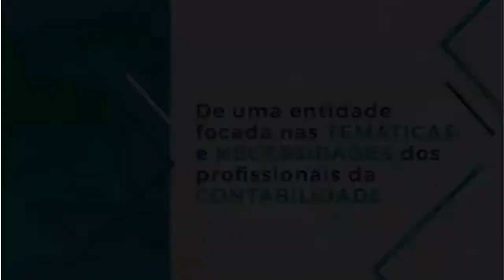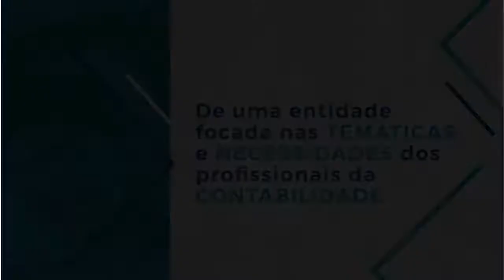Live com a FBC sobre Educação Profissional Continuada: desafios e oportunidades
O professor Rodrigo Dias Rosa participou de uma live com a Fundação Brasileira de Contabilidade (FBC) que teve como tema 'Educação Profissional Continuada: desafios e oportunidades'.

O encontro contou também com a participação do palestrante Aécio Prado Dantas Júnior e a moderação de Sandra Santiago.

A Educação Profissional Continuada, os seus desafios e as suas oportunidades devem ser discutidos, analisados, estudados e planejados com muito profissionalismo, dado o momento atual de distanciamento social.

Confira outros vídeos em nosso canal e fique atento que temos mais informações para você.